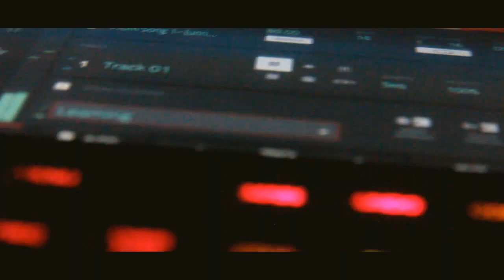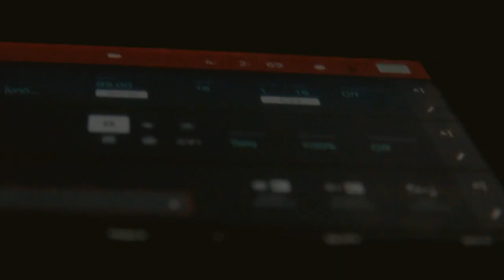Chopeando un sample soulero con mi Akai MPC Touch